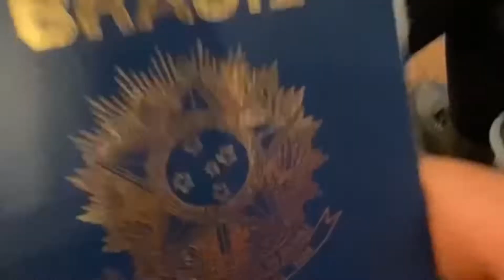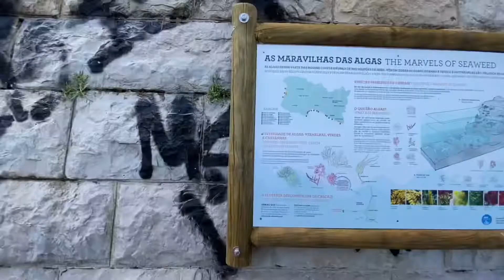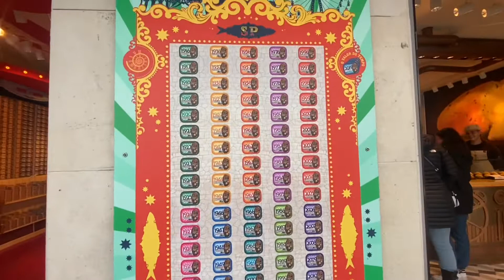Vlog no Centro Histórico de Cascais - Portugal 🇵🇹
Nesse vídeo mostramos um pouco do Centro Histórico de Cascais, em Portugal! 😎🤩

Deixe nos comentários o que quer ver nos próximos vídeos e nos acompanhe no Instagram Dois no Truck